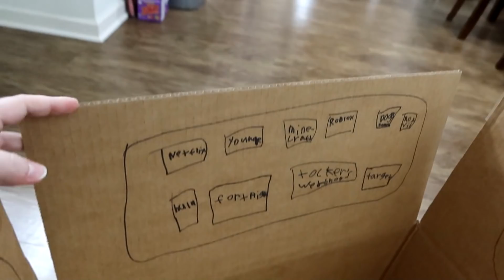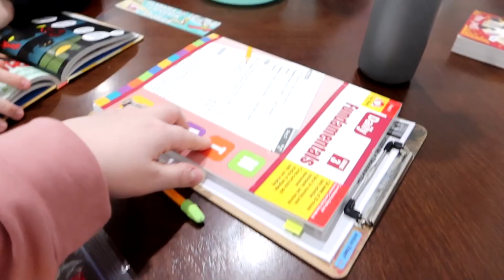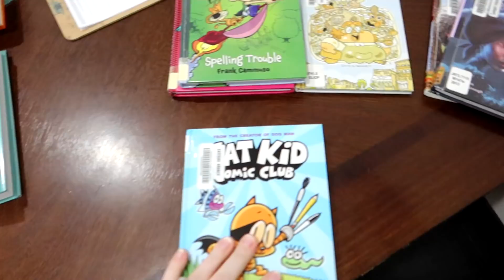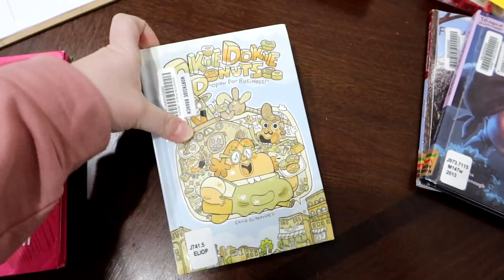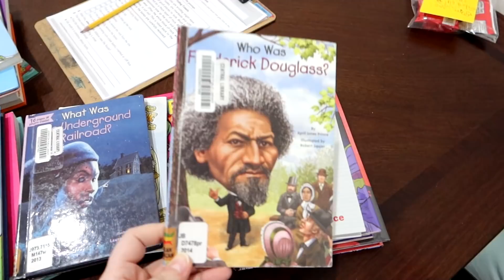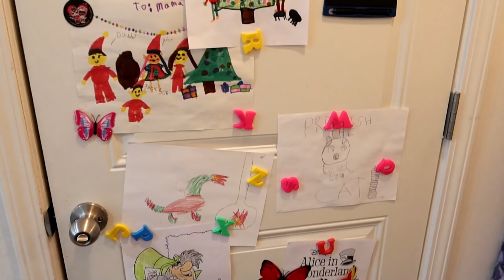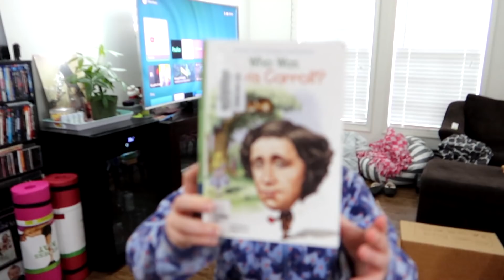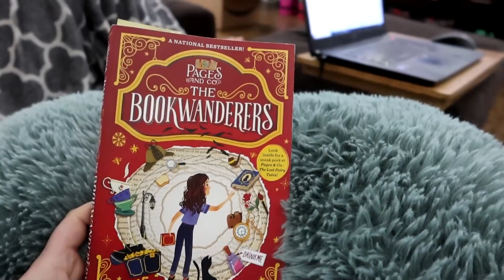Running Errands, Making Tacos & Getting Anemia | DITL of a Homeschool SAHM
A Thursday DITL!  Homeschool, errands, a quick stop for bloodwork, cooking dinner & lab results back by bedtime!

Variety Fun Snack Box (code: SIMPLEWIFESIMPLELIFE50)

Hohem All-in-1 Gimbal
Mactrem Camera Tripod